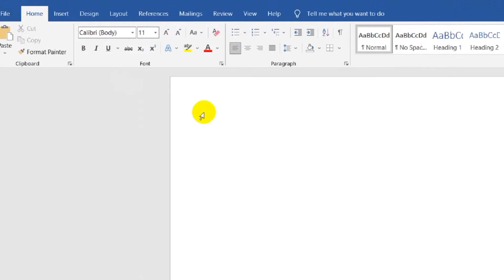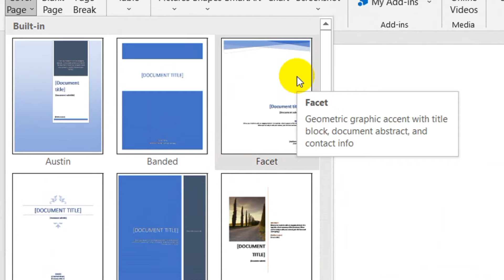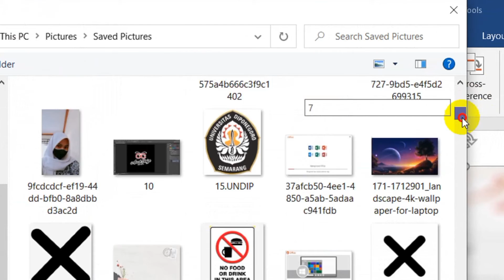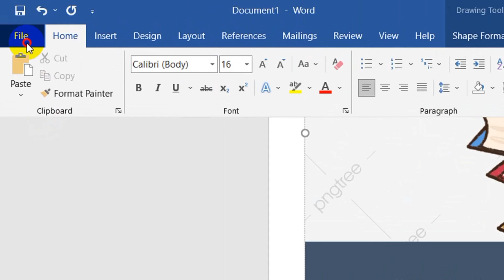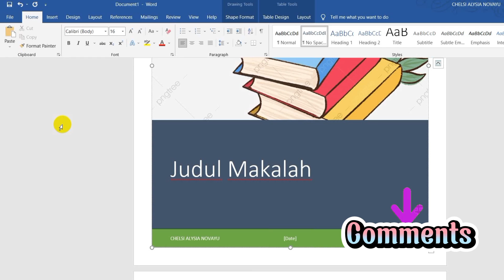Tutorial Membuat Cover Makalah pada Word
Halo saya Chelsi Alysia Novayu. Jadi di video kali ini saya akan membagikan tips tutorial membuat makalah pada word. Sebuah makalah belum lengkap jika tidak memiliki sampul. Caranya adalah sangat mudah, video ini sangatlah direkomendasikan oleh yang membutuhkan tutorial ini. Ini bisa jadi referensi oleh teman-teman sekitar.
Baiklah, mari kita simak video ini dengan secara seksama.
Semoga tips yang saya bagikan ini bermanfaat bagi kalian yang buat mencoba. Sampai jumpa di channel ini dengan video tips berikutnya.

Terima kasih